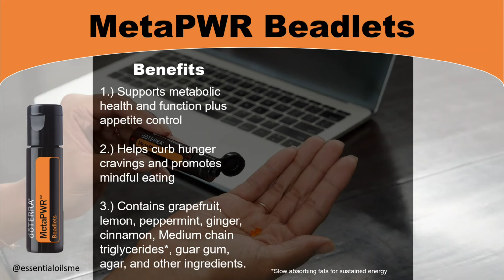doTERRA MetaPWR Beadlets Benefits and Uses